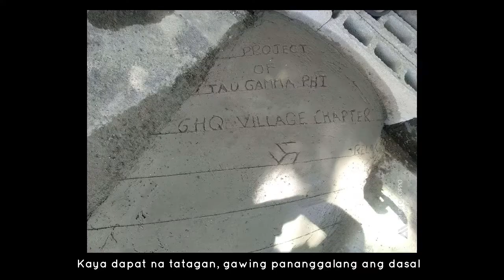TCTC ELECTION FOR 2022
Present by: GHQ VILLAGE CHAPTER
Artist and performed: Redondo "Tom" Madjos & Dev "Tigreal" Dungca
Music and produced: Valita underground Production